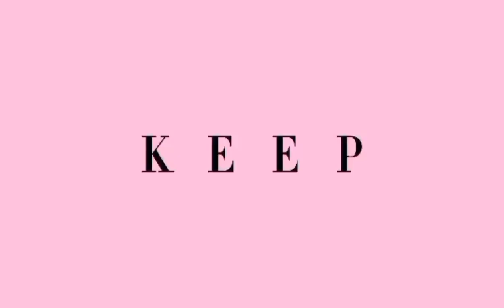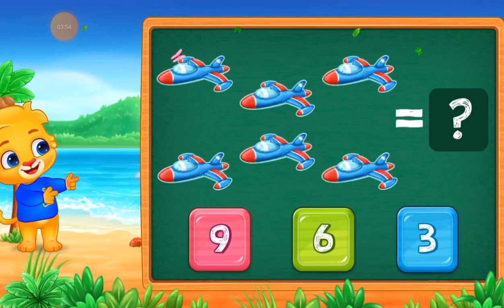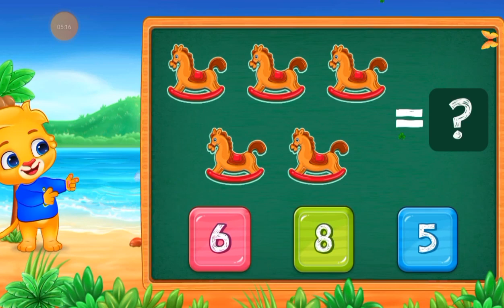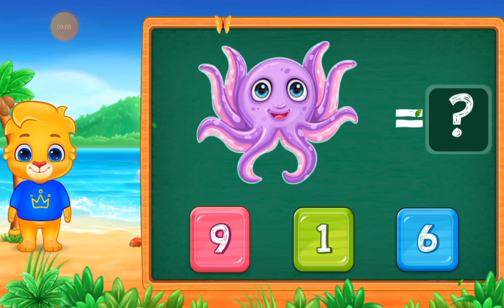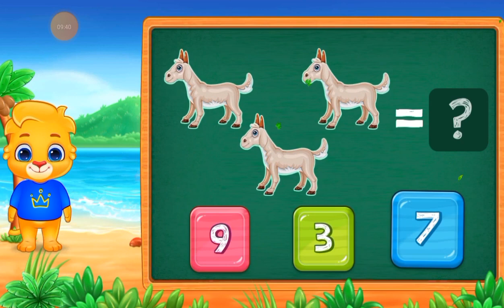LET'S LEARN MATH LAEARN TO COUNT|MARIEL ELLA OFFICIAL